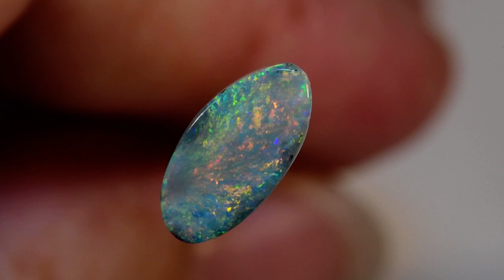m16098 Natural Solid Lightning Ridge Australia Opal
Lots of lovely twinkling orange, pink, green and blue colours in a unique pattern from this natural Australian opal. Mined in the Lightning Ridge Australia area, this 1.46 carats 11.66mm X 5.84mm X 2.79mm gem would make a fantastic opal  ring , perhaps with a few diamonds to highlight or maybe even a pendant. This is a totally natural N6 darkness, 2 out of 5 bright, untreated solid Australian opal is sure to put a smile on the face of its new owner.